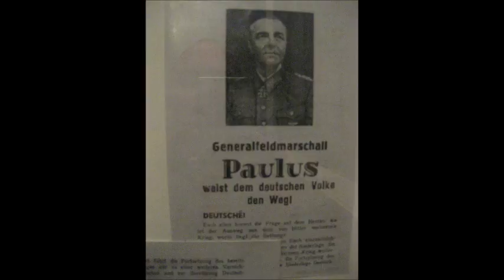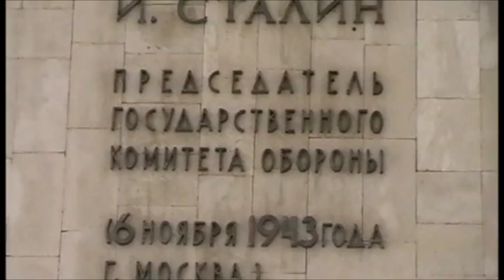Stalingrad: Ein Rundgang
Im Rahmen des Karl Eibl Projekts besucht der Historiker Robert Streibel Wolgograd. Ein Rundgang mit Tatjana als erste Annäherung an die Schlacht um Stalingrrad im Jänner 2012.